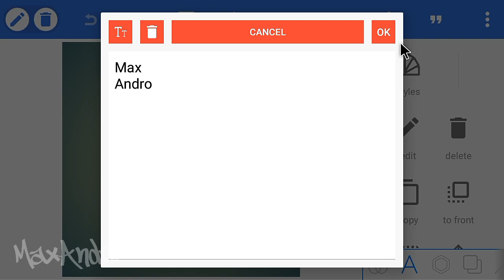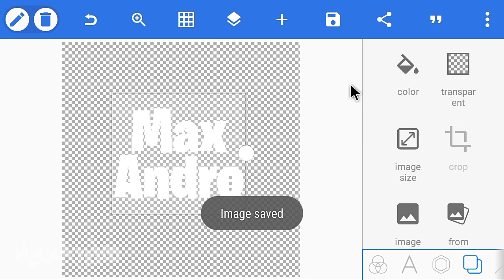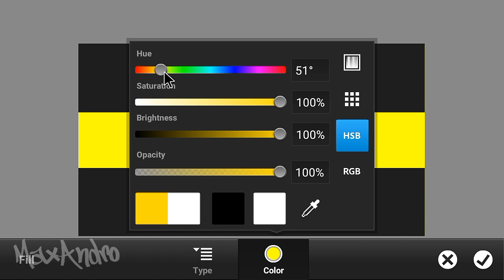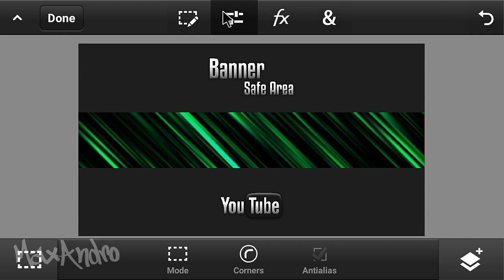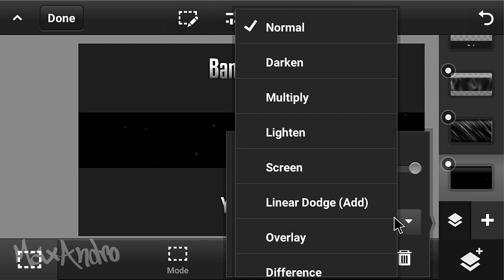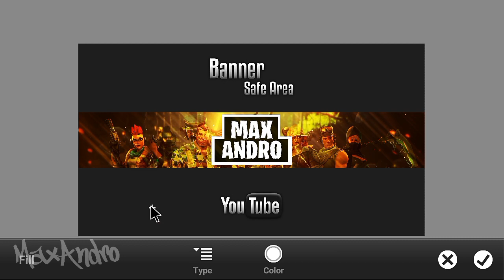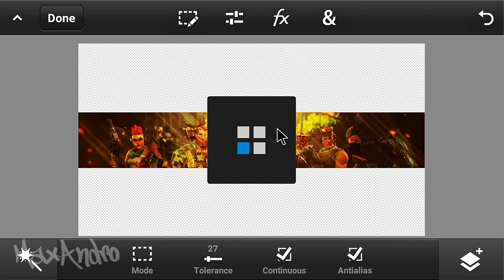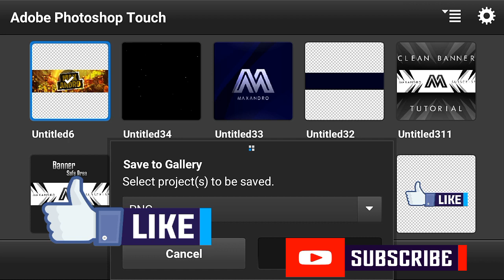How To Make A Fortnite Banner On Android!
████████Apps Required█████████

████████Free Downloads████████

████████Fixing Problems████████

█████████Try My App██████████

████████Also Watch██████████